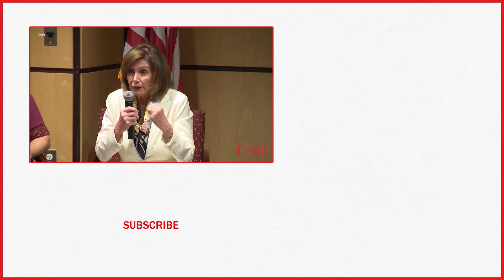Nancy Pelosi Slams President Trump's Threatened Deportations | TIME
House Speaker Nancy Pelosi called President Donald Trump’s threatened coast-to-coast deportations of migrants “outside the circle of civilized human behavior."